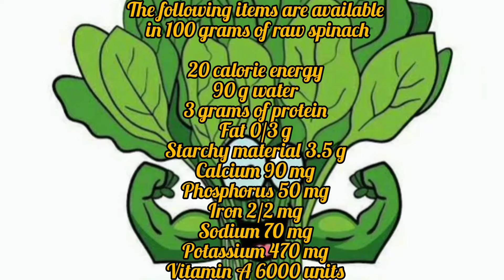Spinach and Mushroom - Quick Healthy and Cheap Recipe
Hi guys 😍

this is a best recipe for spinach and mushroom
I'm sure you like it😊
ingredients:
quick recipe and healthy recipe and cheap recipe👍
this is a healthy meal

_ Spanish
_ mushrooms 4_5
_ orange 1
_ onion 1
_ salt, pepper and turmeric

Chop spinach, mushrooms and onions, Prepare orange juice,
Roast the onion and add the spinach, After 5 minutes, add the mushrooms💓

The following items are available in 100 grams of raw spinach:
20 calorie energy
90 g water
3 grams of protein
Fat 0/3 g
Starchy material 3.5 g
Vitamin A 6000 units

One cup of raw spinach contains: 7 calories. 0.86 grams (g) of protein.😍